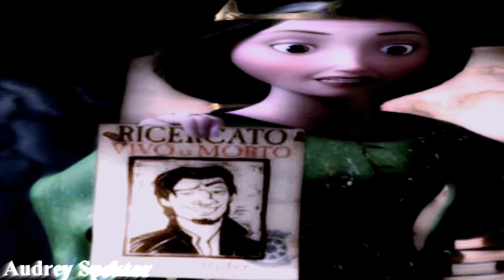Marry That Boy - Non/Disney [FULL MEP]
Formally know as my "Marry Him Anyway" MEP. I am so glad to see this finally finished! Everyone did a fantastic job at keeping to the storyline and I just adore the bits of humor you all included in there, as well. :3

Part 1: Animefreaknya - Cinderella/Proteus ft. Lady Tremaine
Part 2: Jane Doe - Tiana/Aladdin ft. Dr. Sweet
Part 3: StormCin - Pocahontas/Dimitri ft. The Dowager Empress
Part 4: Audrey Spektor - Merida/Flynn ft. Fergus
Part 5: Rad Styles - Rapunzel/Jack ft. North
Part 6: Sillabubbb - Aurora/Eric ft. Evil Queen
Part 7: WaitingxInxSilence - Anna/Hiccup ft. Elsa
Part 8: albuzza93 - Anastasia/Sinbad ft. Korso
Part 9: AiraChica - Belle/John Rolfe ft. Frollo
Part 10: Me - Calhoun/Felix ft. Anton Ego

My apologies to StormCin. I put their part up for back-up, unaware they had sent me their part via PM days earlier. I didn't notice it till the back-up part was already finished, so I put there's in place of another re-opened part that had not been claimed again yet. I hope it's not too noticeable. Also, I hope they will not forever hate me for it! :X